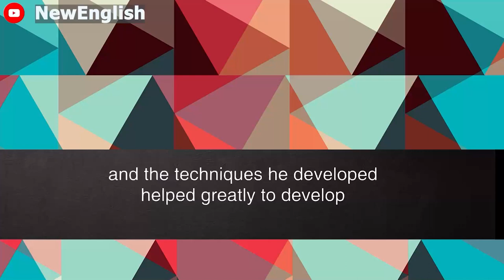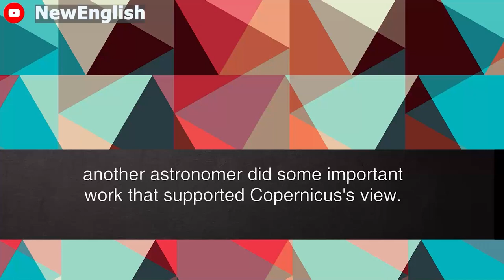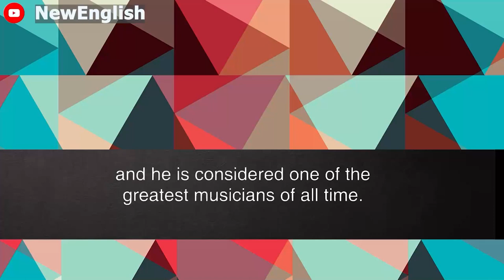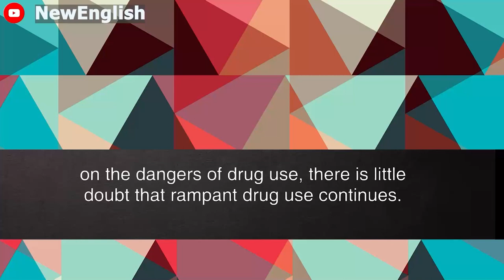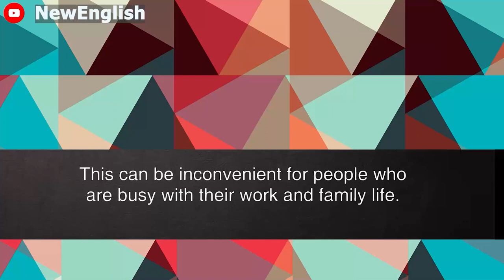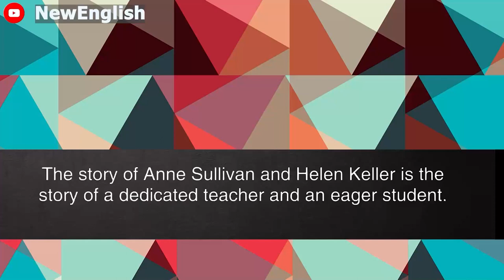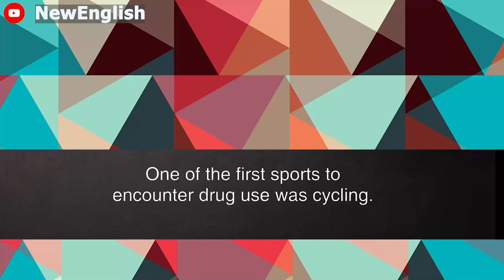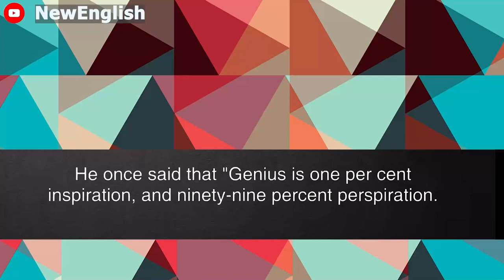English podcast | English podcast for learning English | English podcast for beginners #129